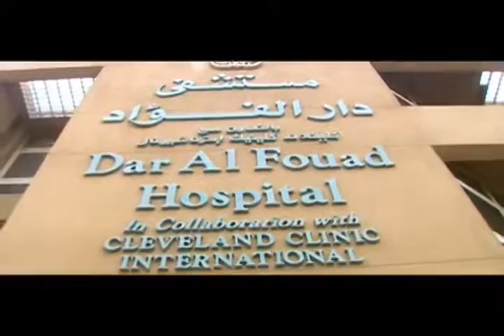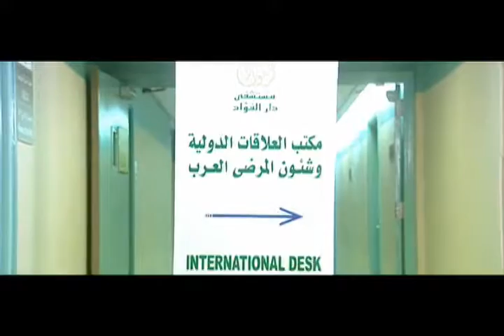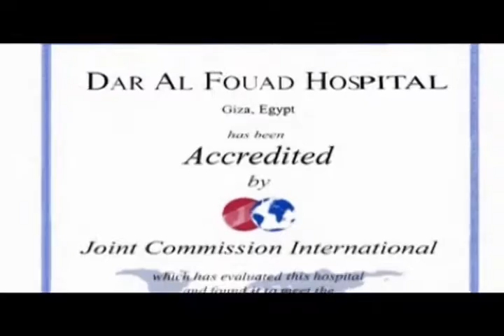Egypt-Dar Al Fouad Hospital ,